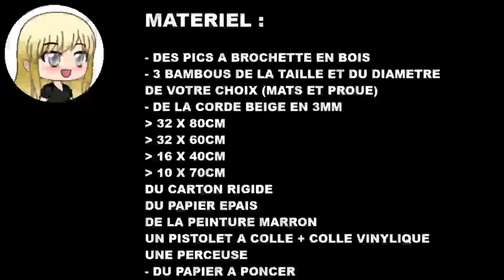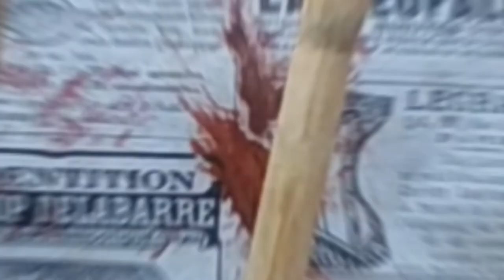Bateau à 2 mâts - Macramé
Hello Hello !

Je vous présente aujourd'hui ma nouvelle création qui je l'espère vous plaira :)

MATÉRIEL :

- DES PICS A BROCHETTE EN BOIS
- 3 BAMBOUS DE LA TAILLE ET DU DIAMÈTRE
DE VOTRE CHOIX (MATS ET PROUE)
- DE LA CORDE BEIGE EN 3MM
  - 32 X 80CM : 25.6M
  - 32 X 60CM : 19.2M
  - 16 X 40CM : 6.4M
  - 10 X 70CM : 7CM
- DU CARTON RIGIDE
- DU PAPIER ÉPAIS
- DE LA PEINTURE MARRON
- UN PISTOLET A COLLE + COLLE VINYLIQUE
- UNE PERCEUSE
- DU PAPIER À PONCER

Listing des musiques :

Titre: Beyond Part 2
Auteur: Alexander Nakarada.

Titre: Land of Pirates
Auteur: Alexander Nakarada

Titre: Ambush in Rattlesnake Gulch
Auteur: Brian Boyko

Titre:  Titan
Auteur: Scott Buckley

See you soon les amis !